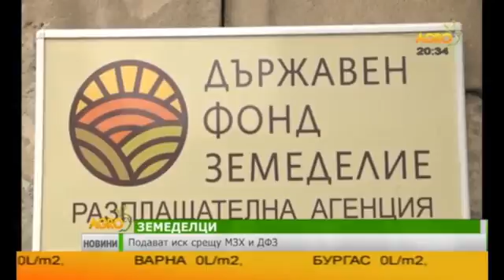Централна емисия новини на Агро ТВ - 08.03.2016г